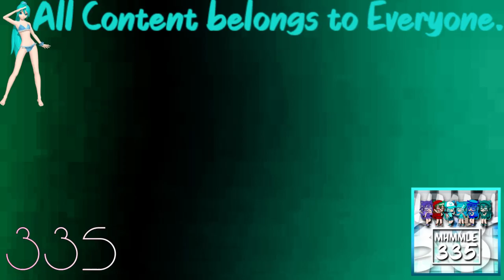(REQUESTED) Greatest Freakout Ever 19 in Supersaw Effect 23.0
Requested by: JarretM and TheObjectCookieRunSquadMaker785 / LRCRME867 HD